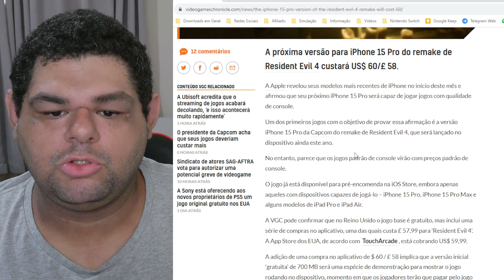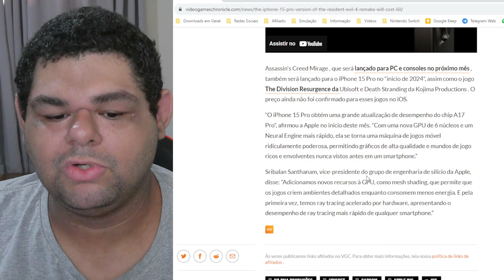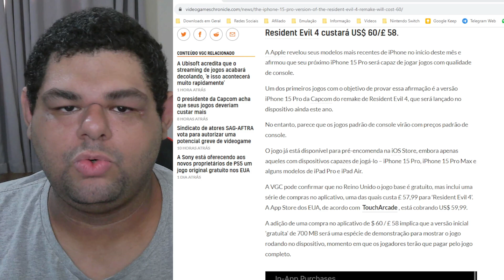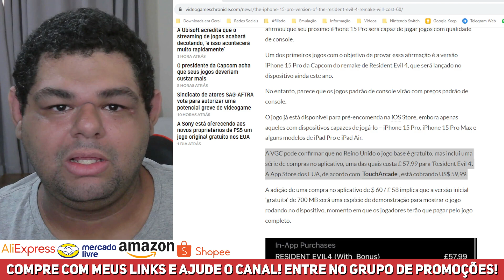🤑WTF? O PREÇO PARA JOGAR GAMES DE CONSOLE NO IPHONE 15 PRO MAX!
Finalmente foi divulgado os preços para jogar games de console no iPhone 15 Pro Max! A Apple não poupou e meteu um preço cheio nos jogos!

Mini PC GAMER Chatreey G2
Mini PC Chatreey IT12
Gamesir G7 SE
8BitDo Pro 2
8BitDo Ultimate Bluetooth

💻Meu PC:
Intel Core i7 10700 @4.6GHz
16Gb (2x8) 3000Mhz OLOy Owl